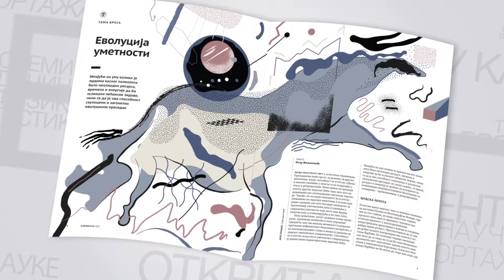Елементи 17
Летњи број Елемената, који можете наћи на киосцима и у боље опремљеним књижарама широм Србије од 10. јула, доноси вам, између осталог, приче о уметности, робовласништву, шифрама, Месецу, телескопима и подацима. Насловни текст Игора Живановића и илустрације Срђе Драговића причају несвакидашњу причу о еволуцији уметности: коме је све лепа људска лепота, каква би била биолошка Барбика, да ли имамо генетску диспозицију да естетски реагујемо на животиње, да ли је уметност адаптација, споредни производ или, пак, технологија.

Од 17. броја Елемената, имаћете прилику да уживате у сталној рубрици Орбитирање астрофизичара Дарка Доневског. Овога пута Дарко вас води на путовање до далеких галаксија и успут упознаје са најновијим телескопима који ће, уколико све прође како треба, кренути пут далеких светова 2021. године. Реч је о „Еуклиду“ и „Џејмсу Вебу“, односно о ауспуху старе временске машине и о морнару који на барци плови бескрајним свемиром.

Елементи доносе и причу из Демократске Републике Конго, у којој од августа прошле године траје епидемија еболе. Битку са животом услед смртоносне инфекције досад је изгубило преко 2000 људи. Међутим, Конгоанци, домаћи и страни здравствени и хуманитарни радници и међународна заједница не боре се само против еболе. Ситуацију у овој афричкој држави додатно компликују нестабилна политичка ситуација, оружани сукоби, ширење дезинформација у вези са епидемијом као и традиционални начини сахрањивања преминулих, који успоравају сузбијање ове болести.
Осим редовних чланака о рецепцији науке у стрипу („Ломаче америчког сна“) и књижевности („Плзењски голуб – једно упознавање“), најновији број доноси чак три занимљива интервјуа.
Гост овогодишње манифестације Мај месец математике, амерички математичар Бари Сипра, објаснио је како је заволео математику, али и зашто је каријеру математичара заменио каријером научног новинара.

Соња Жакула, антрополошкиња из Етнографског института САНУ, говорила је о многим необичним и мало познатим детаљима о зоолошким вртовима, као и о природи односа људи и животиња.
Палеоуметник Бобан Филиповић, добитник најзачајније светске награде за реконструкцију кичмењака Lazendorf-National Geographic PaleoArt Prize, за Елементе је говорио палеоуметничкој реконструкцији, фосилима и својој међународној каријери.

У новом броју читаћете и о недавно откривеним а (пре)дуго чуваним везама између трансатлантске трговине робљем и науке. Зашто је важан плантажни дневник богатог америчког велепоседника Томаса Валтера Пејра, ко су били највећи европски колекционари удаљених афричких и америчких светова, и како су научници постали део робовласничког система којег се читав свет гнуша, нека су од питања чије ћете одговоре наћи у тексту Иване Николић.
Елементи доносе и узбудљиву причу о шифрама или тајанственим низовима слова и(ли) бројки, које ће, како аутор Петар Нуркић тврди, „вероватно увек бити ту, све док је људске потребе да се сазнају и заштите одређене информације“. Или зашто свако време има своју „Сезаме, отвори се!“

У новом броју ћете наћи и „Велике богове очима великих података“, есеј Ђорђа Петровића, који говори о настанку великих светских религија и њиховом мање-више универзалном натприродном механизму који награђује врле и кажњава рђаве. Како је и зашто дошло до појаве ових религија, читајте у летњем броју Елемената.